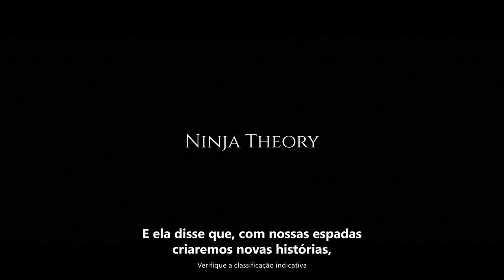Senua's Saga: Hellblade II – Trailer da Gameplay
Apresentado no The Game Awards 2021, assista ao trailer da gameplay do Senua’s Saga: Hellblade II. Chegará exclusivamente para Xbox e Windows PC pela Ninja Theory. Capturado no jogo pela equipe de desenvolvimento.